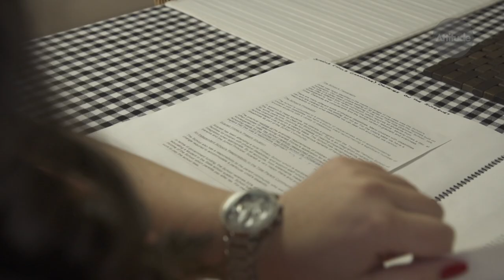Trailer: Righting Wrongs Across the Tasman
We meet a girl who wasn't allowed to go to her local school, and a man who simply wanted to have a coffee at the local café -- but couldn't.
These are the stories of seven Aussies who've courageously fought disability discrimination, making a lasting impact.